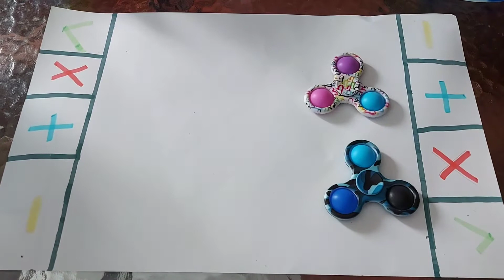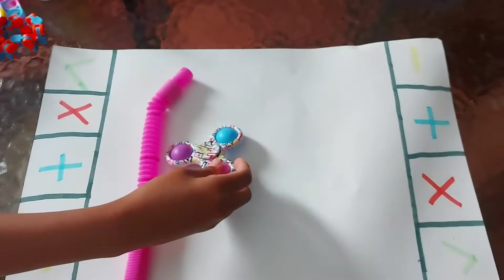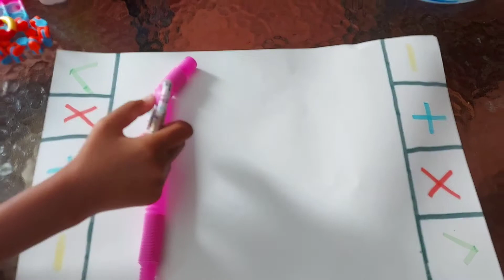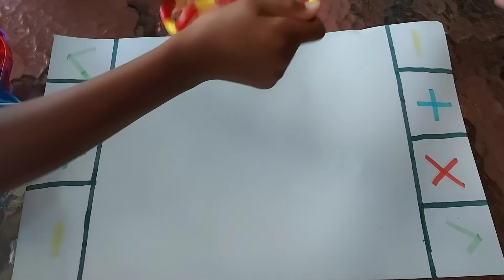Trading Fidget Toys❤ おもちゃ交換ゲーム❤ 팝잇 popit プッシュポップ pushpop Pecahkan itu फिजेट खिलौने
フィジェットトイのおもちゃ交換ゲームです❤